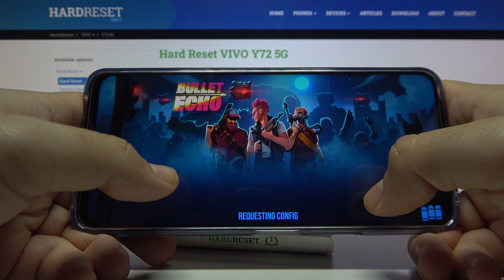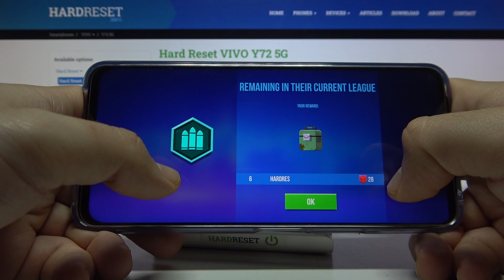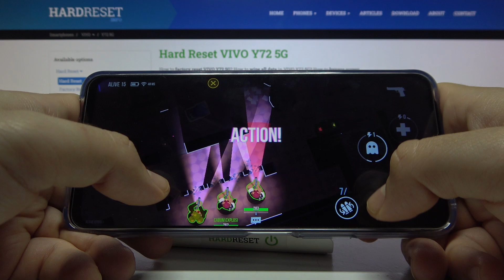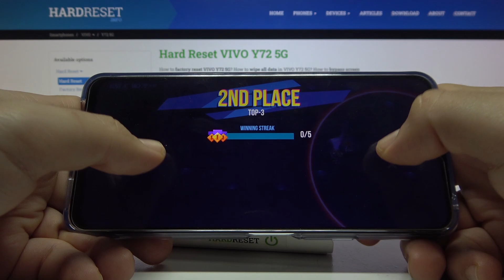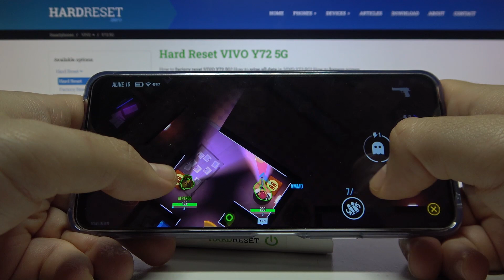Играем в игру bullet echo на телефоне VIVO Y72 5G?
Привет. В этом видео мы покажем, как справляется с игровой нагрузкой игры bullet echo телефон VIVO Y72 5G. Чтобы узнать больше, смотрите наше видео.

Как тянет игру bullet echo телефон VIVO Y72 5G? Как обслужиает игру bullet echo телефон VIVO Y72 5G? Можно ли играть на телефоне VIVO Y72 5G в игру bullet echo?